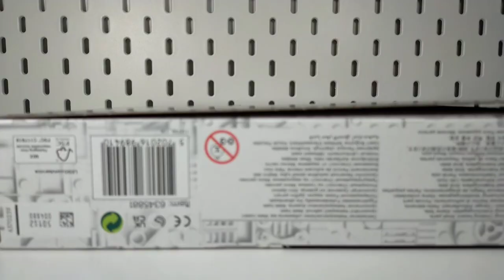The Armourer's Mandalorian Forge: A Lego Stop Motion Speed Build